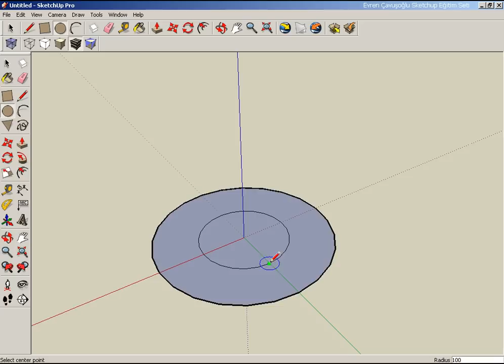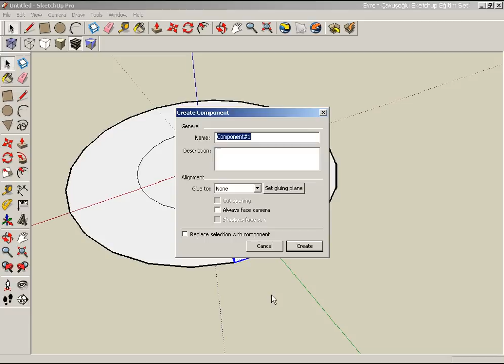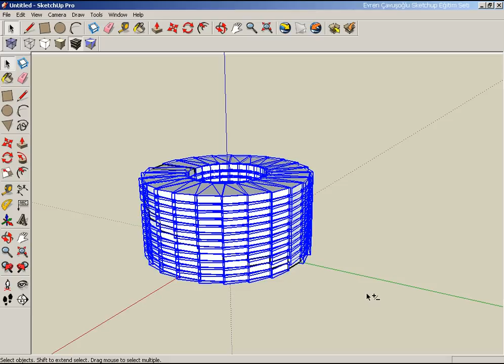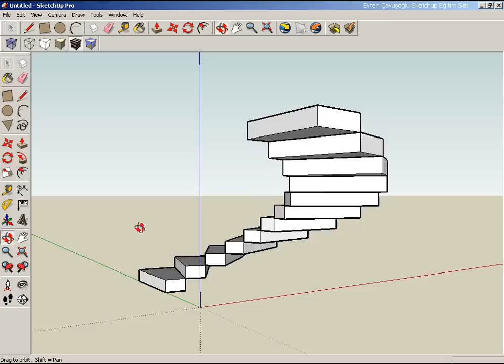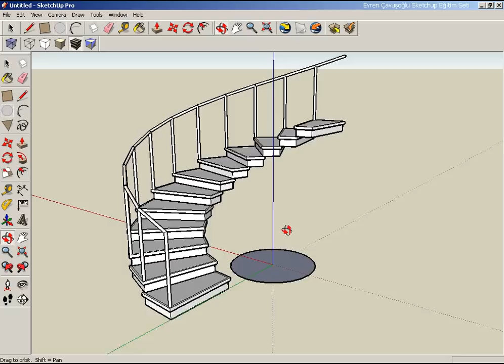41-Sketchup Alıştırma Döner Merdiven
ÜYELERE ÖZEL KATIL VİDEOLARI

Vray 5 For Sketchup eğitimleri sitemizde iç mekan ve dış mekan kategorileriyle yayınlanmaktadır. Dersler de kullanılan tüm 3d sahne ve materyaller kursiyerlere link vasıtası ile kolayca ulaştırılmaktadır. Bu sayede derslerde gördüğünüz  foto realistik sahne’leri elde edebilirsiniz. Bu eğitimleri bireysel, bireysel kurumsal ve kurumsal üyelikler açarak satın alabilirsiniz. Sitemizde yer alan eğitimlerimiz ile render kalitenizi geliştirebilir, mesleğinizde bir adım daha ileri gidebilirsiniz.